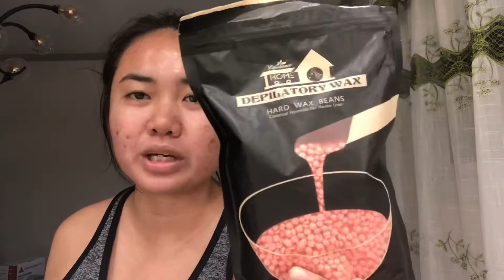UNDERARM WAXING | AIRA CEL BITANGCOL